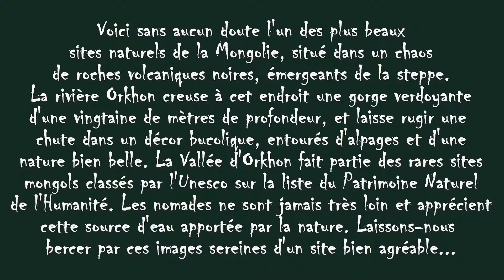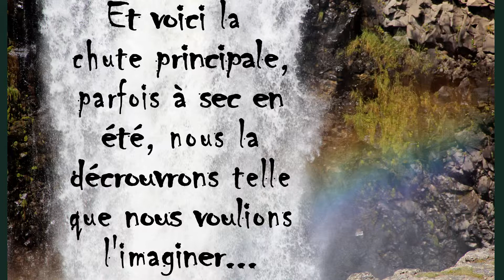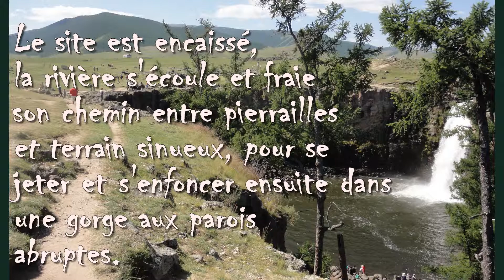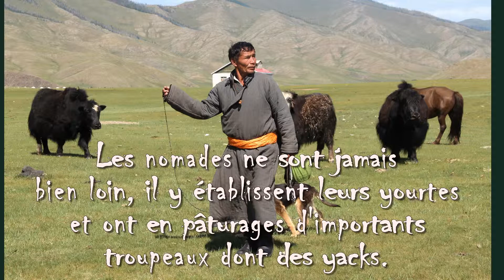Mongolie 2014 : Vallée et chutes d'ORKHON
De notre itinéraire en Mongolie nous ne pouvions passer à côté de cette large vallée encaissée, aux beaux paysages de collines dénudées et de forêts éparses, et surtout la chute d'Okhon, un endroit très bucolique et relaxant, de surcroît classé au Patrimoine Naturel par l'Unesco. Une bien belle visite agréable...